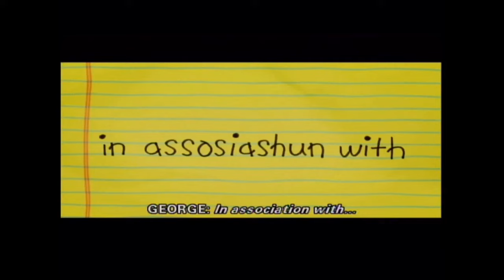Opening Logos - 20th Century Fox And DreamWorks Animation SKG (DVS)